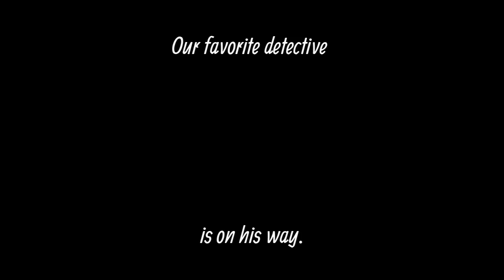Sherlock Holmes audiobooks coming on December 2nd!!!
This is an add for a new upcoming part of my channel. Audiobooks!
And, of course, we are starting with the favorite detctive, mr. Sherlock Holmes and his dear friend dr. John Watchon.
Once every month, a new book will be uploaded with links to the source material for you to read these wonerful books while listening, or at your own time!

The voice recordings come from LibriVox's volunteer readers.
Video is made by Filmora.
Art is generated by AI.